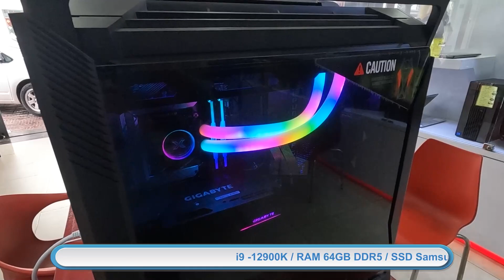Custom Built i9 12900K